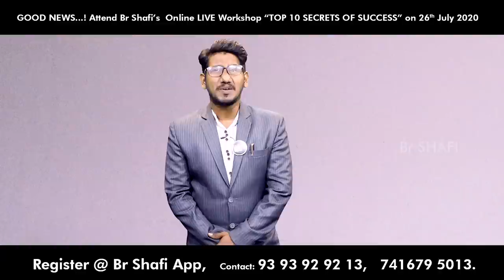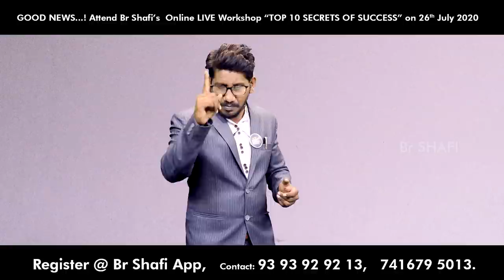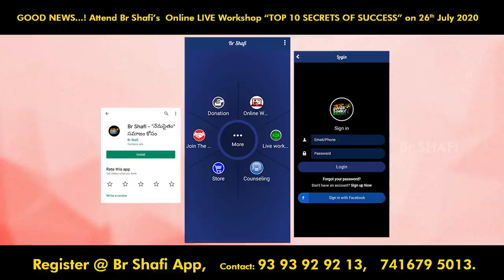Br Shafi || రోడ్లపై అమ్మాయిలు వేధింపులకు గురికాకుండా ఉండాలంటే పరిష్కారం ఇదేనా !!! మీరేమంటారు ?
phonepay no
Account Transfer
Helpline.png
Name :  Nenu Saitham Samajam Kosam
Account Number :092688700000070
IFSC Code: YESB0000926
Branch : Kothapet ,Hyderabad

Master motivator
Br SHAFI